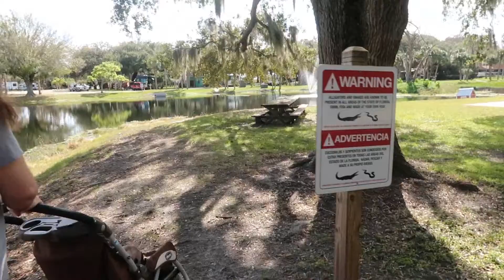We saw an alligator next to our house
Today we took Leon to the park and walked around our RV park just enjoying the beautiful weather.

Song titles: Smile ; Beyond The Line ; Happiness ; Sunny